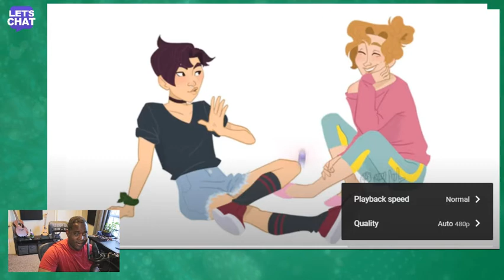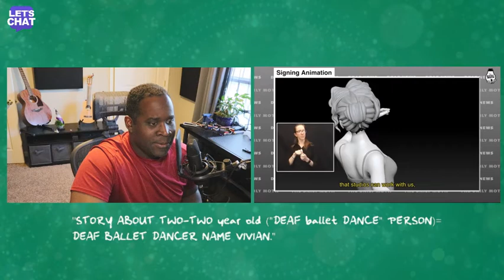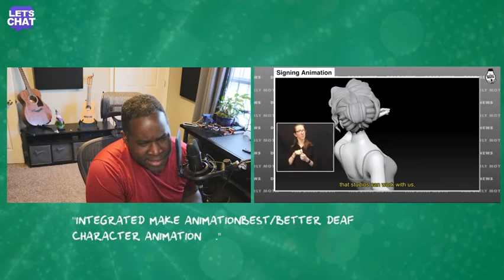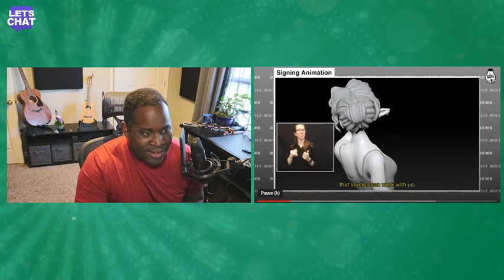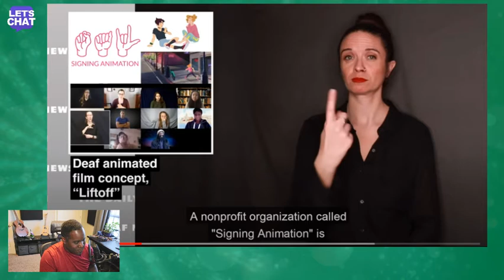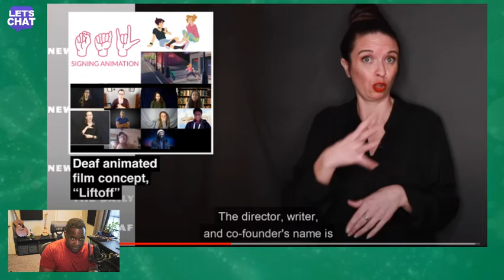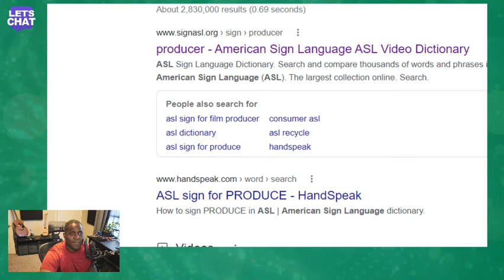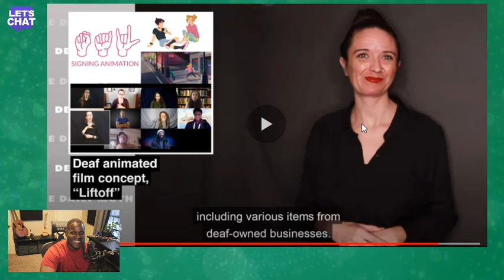'The Daily Moth - Deaf Film, "Lift Off" ' | LET'S SIGN